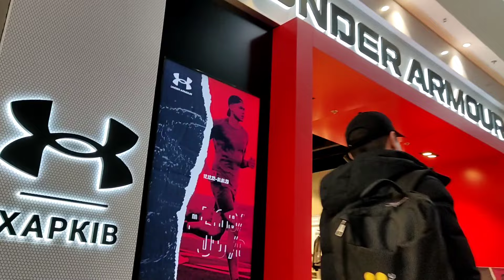Харьков Магазин Никольский